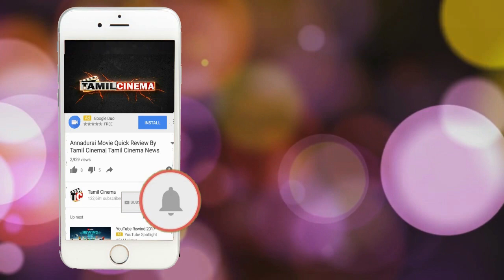சென்னையில் இளம்பெண் மீது ஆசிட் ஊற்றி தீவைத்த இளைஞரை பொலிசார் கைது.| Tamil Cinema News